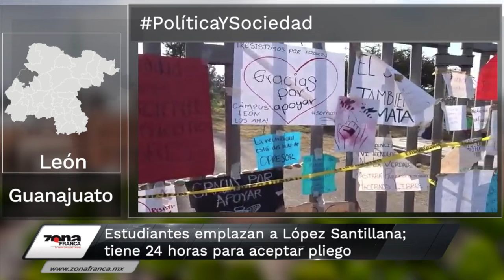Estudiantes UG León emplazan a Alcalde para aceptar peticiones | Breves de la Zona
- León: Estudiantes emplazan a HLS; tiene 24 horas para aceptar pliego.
- Vinculan a proceso a presunto feminicida de Ana Daniela.
- Genaro García Luna, súper secretario de seguridad de Calderón, fue detenido en Texas.